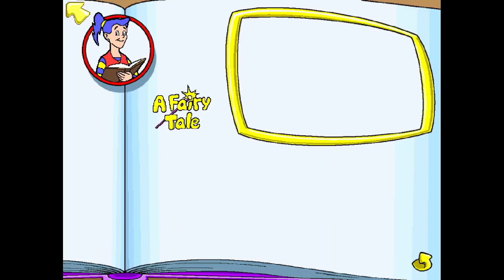Big Thinkers Kindergarten Full Gameplay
TIMESTAMPS
0:00 Intro
5:57 Bedroom Puzzle
13:50 Face maker
16:59 Storybook
24:34 Music
28:32 Spot the difference
29:58 Spelling fish
33:35 Forest letter game
35:14 Trash sorting
41:57 Bird counting
47:13 Where is Ben?
49:02 Garden animal maze
55:41 Cloud alphabet
1:03:17 Bubble patterns
1:07:24 Fridge measuring
1:09:47 Superstar of smarts challenge

Big Thinkers Kindergarten is a computer game developed by Humongous Entertainment and the first installment in the Big Thinker series. It made use of touch screen so younger players could interact with the game more easily.

The shape-shifting Brightly twins Ben and Becky play inside their colorful house with plenty of kindergarten activities.

The game has numerous activities that revolve around the topics taught in a kindergarten syllabus. In each activity, the player has unlimited tries to find a solution so they are free to experiment. For getting solutions correct, the player is awarded with smartstars, which also serve to make the activities time-based. Winning activities before the smartstars run out, awards the player certificates.